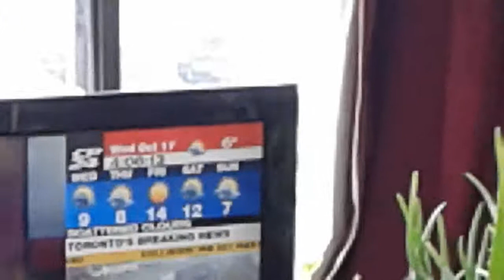October 17, 2018